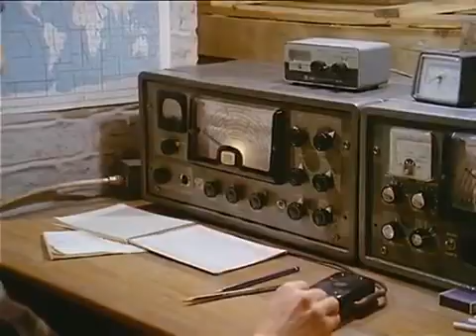Salto Mortale 09 Prag